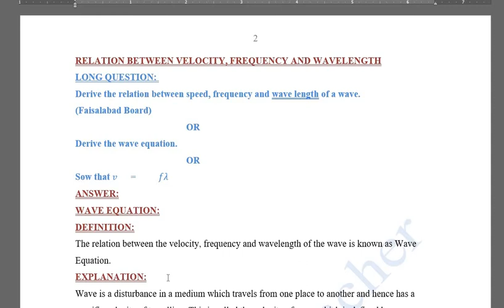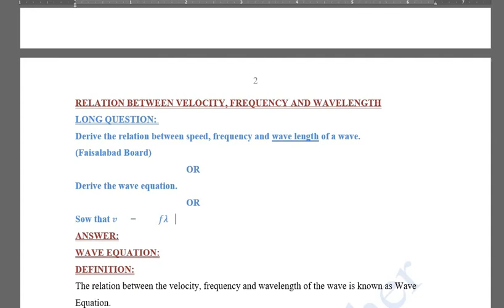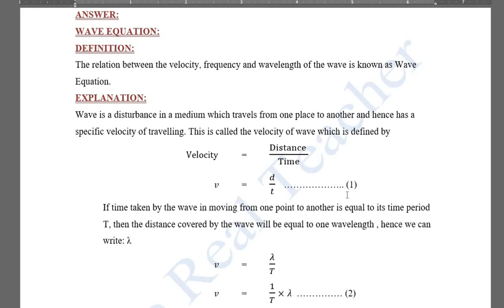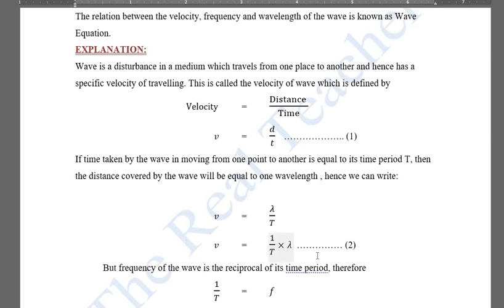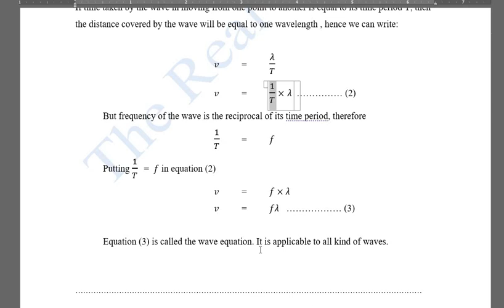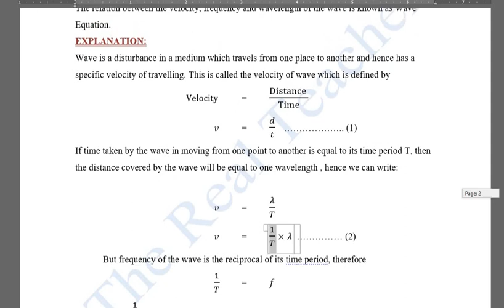10th Class Physics, Chapter 10, Relation between velocity, frequency and wave length of wave.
In this video the relation between velocity, frequency and wave length of wave will be explained and derived. This is the topic from text Book  of 10th class recommended by Punjab Text Book Board in Punjab, Pakistan.The topic is explained in detail, however if you have any suggestion, share it through comments.